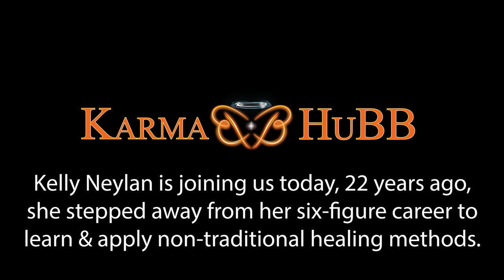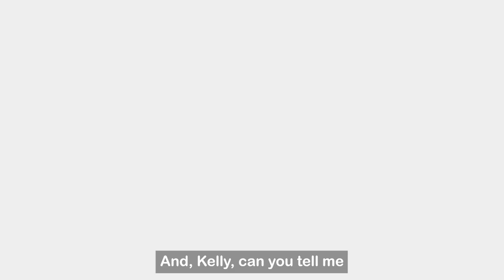Modern Shamanism: An Exclusive Interview with Kelly Neylan of Lasting Light Wellness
Kelly Neylan is the owner of Lasting Light Wellness established in 2002 which is located in Columbia, MD. She is at the top of her field in both energy healing and hypnosis.  She is a Pampamesayok and Chumpic shaman in the Q’ero Peruvian tradition. She is an accomplished traditional hypnotist, Hypnofit Brand Partner, Past Life Regressionist, and she uses a proprietary process that incorporates hypnosis and EFT to release old blocks and trauma freeing you from barriers. She uses the latest electronic tools in voice and vibrational therapy to map your physical and energic body issues and find the frequencies to balance them.

She offers eight types of Reiki, Andean & Chumpic Shamanism, Reflexology, Aromatherapy, Traditional Hypnosis, Past Life Regressions, Modern Mystery School Practices, Energetic Well Being Process, Bioridian, Access Consciousness Bars, Intuitive Chakra Mastery, and Vibrational Medicine. Lasting Light Wellness does hypnosis and healing like no one else.

Lasting Light Wellness provides in-person and virtual healing/hypnosis sessions and courses. Their in-person and virtual store offers a variety of crystal, essential oil, ritual, and naturally based products. for sessions, classes, and shopping or at and .

00:00 - intro / background
03:50 - what is a Shaman?
07:14 - why would someone use a Shaman?
10:14 - how do Shamans view the world and how it relates to an individual?
13:07 - what is an attachment?
20:50 - what is your niche?

Exploring Vibrational Healing, Wellness And The Practitioners That Offer It.

This the closed captions are auto-generated and has not been fully reviewed by human eyes.

KarmaHuBB, is an online learning resource to support the exploration of vibrational, alternative healing methods and the practitioners that offer them.

KarmaHuBB is a "HuB" for learning about a wide variety of Vibrational Wellness Modalities and topics including: Energy Medicine, Light, Sound, Electromagnetic Therapy, Shamanism, Metaphysics, Reiki, Cranial Sacral Therapy, Acupuncture, Integrative Medicine, Access Bars and any other non-traditional methods of healing, health and wellness.

Practitioners  share their stories, expertise and healing methods as well as the information to connect with them so you may experience their healing methods for yourself.

Our mission and hope is that KarmaHuBB will educate, enlighten, and provide clarity on topics that may sometimes be confusing when you first embark on your own journey.   To provide healing options that will offer hope when seeking healing/wellness.

It is an honor and privilege to provide a safe space for people to come together and explore this personal empowerment
                                                               -Loren Duffey-

All Music by Once Hush